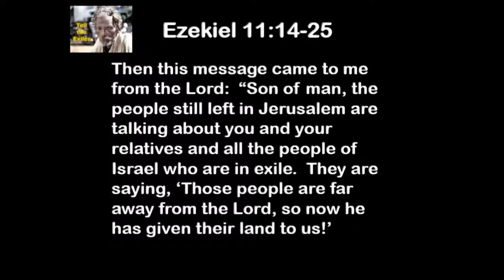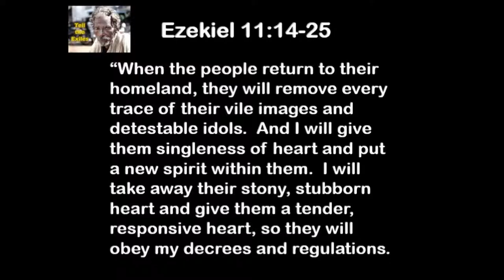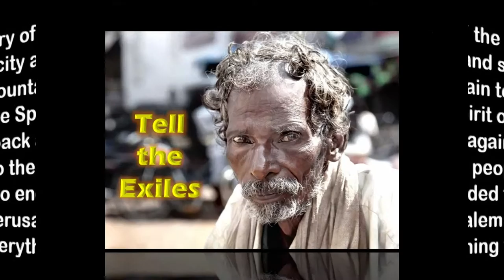6 11 19 Tell the Exiles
Almighty God commissions Ezekiel, His prophet, to tell the exiles there is hope!